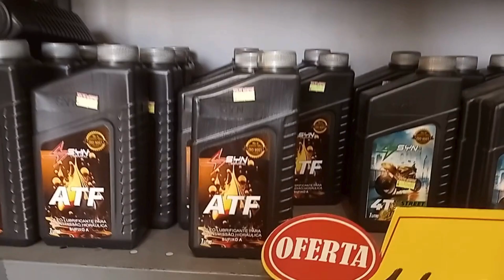Descontão Moto Peças faz coffee Break com musica ao vivo e promoções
Neste sábado o Descontão Moto Peças, na Avenida Getúlio Vargas, Centro de Conceição do Jacuípe promoveu, para os clientes e amigos um coffee Break, com muitas promoções e musica ao vivo com os cantores Nelson Nunes e Marcelo Santos.
O evento foi um sucesso e com muitas promoções, algumas duraram até acabarem o estoque, lembrando que o Descontão Moto Peças também funciona aos domingos.
Este sábado, 09 de março de 2024, foi muito movimentado, com musica e o coffee break do Descontão Moto Pecas